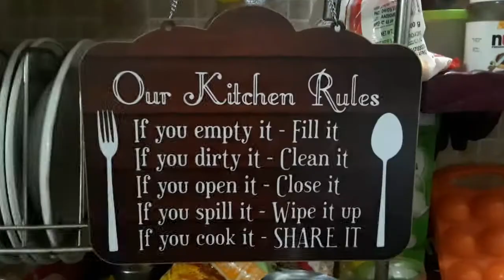Oreo Cookie (Eggless) Cake in Tamil | Chikku's Kitchen | CsK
Oreo Cookie (Eggless) Cake in Tamil | How to make mouth-watering Oreo Cookie Cake at home in Tamil | Chikku's Kitchen | CsK

Eggless & No-Oven !

Ingredients:-
1) Maida - 1 1/4 cup
2) Milk - 2/3 cup, 2 tbsp
3) Oil - 1/4 cup
4) Powdered sugar - 3/4 cup
5) Dairy milk - 5 medium size
6) Large size oreo biscuit - 1
7) Baking powder - 1 tsp
8) Baking soda - 1/4 tsp
9) Vinegar - 2 tsp
10) Milk powder - 2 tbsp
11) Oil - 3 to 4 tbsp